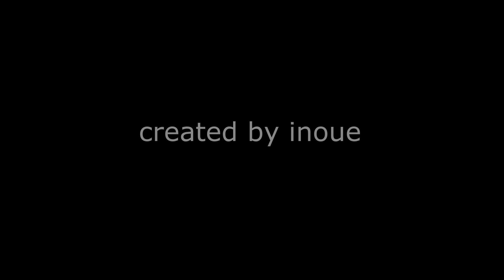島根県松江市「嫁ケ島」国の登録記念物の島 全国で指定3件目の島です。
宍道湖に浮かぶ「嫁ケ島」　国の登録記念物に　島の指定は全国で3件目（島根・松江市）
夕陽　宍道湖　嫁ヶ島　日本中の中でも松江の夕陽は美しいと感じる。
宍道湖には伝えられるお話があります。
昔、姑のいじめに耐えかねた嫁が、ある冬の夜、家を抜け出し実家へ戻ろうとした。ちょうど氷の張った宍道湖を渡っていけば近道と、嫁は湖面を横断して道を急いだ。ところが、何かのはずみで（一説によると、寒さのために嫁が小用を足したためであるとも）いきなり氷が割れ、嫁はそのまま冷たい湖底へと沈んでいったのである。それを見ていた水神が憐れに思い、夜が明けきらないうちに、小さな島を浮き上がらせて嫁の亡骸を湖面へ引き揚げたのであった。嫁の亡骸と共に湖面に現れた島ゆえに“嫁ヶ島”と呼ぶようになったという。
（日本伝承大図鑑より　抜粋）

※各諸官庁の承認済の飛行

使用曲　黄昏の影絵
作曲者　秋山　裕和（ music site